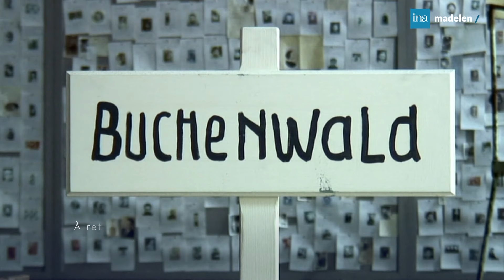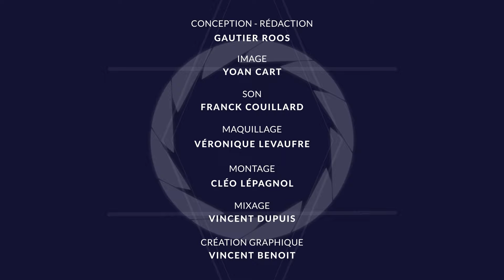💖 Femmes puissantes : Léa Drucker évoque son rôle de résistante dans "Jeanne Devère" ⚡ madelen-INA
Retrouvez le film "Jeanne Devère" de Marcel Bluwal (2011) en intégralité sur madelen

La madelen de… Léa Drucker 💙

✊ « C’est une femme qui prend beaucoup de risques : elle n’arrive pas du tout à se plier à la petite boîte réduite dans laquelle on veut mettre les femmes à cette époque-là. »

✨ À l’occasion du 46e @fiffemmes - Festival International du Film de Femmes de Créteil - l’équipe de madelen-ina a rencontré Léa Drucker, l'héroïne de L'été dernier de Jusqu'à la garde, invitée d’honneur !

💖 On en a profité pour évoquer son rôle dans “Jeanne Devère” (2011) de Marcel Bluwal, un très beau portrait de femme inspirée notamment par Françoise Giroud et Simone de Beauvoir... Une femme combattante et passionnée - un rôle sur mesure donc ! - dans le Paris de l’Occupation puis de la Libération. Un film rare à voir (évidemment) sur votre plateforme préférée !

Le casting de ce téléfilm diffusé en 2011 : Léa Drucker, Loïc Corbery, Bernard-Pierre Donnadieu,  Muranyi Kovacs, Jean-Yves Berteloot, Antoine Mathieu, Nicolas Vaude, José Paul...

Entretien mené par Gautier Roos de l'équipe édito madelen !

Profitez de 30 jours offerts sur notre plateforme, puis 2,99 euros par mois